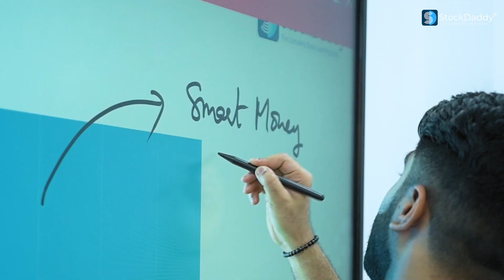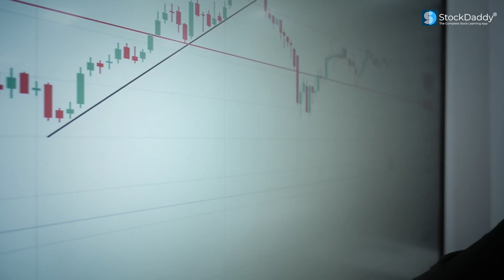Centre Tour || StockDaddy Hybrid Learning & Experince Centre || Future of Financial Market Education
StockDaddy  Hybrid Learning & Experience centre is a vibrant and positive environment for individuals to learn about stock market trading and investment, connect with like-minded people, and engage in knowledge and experience sharing. It represents an innovative concept aimed at promoting financial literacy through social engagement.